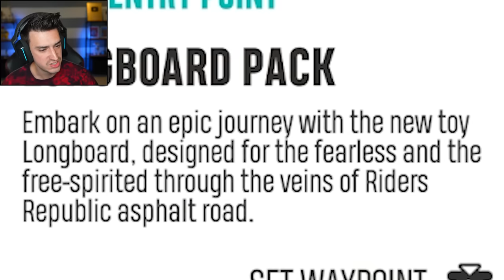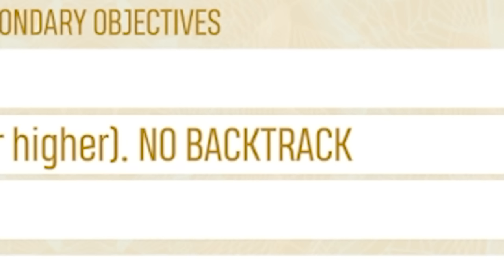I LONGBOARDED DOWN A MOUNTAIN in Riders Republic!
I longboarded down an entire mountain 10/10 would recommend.